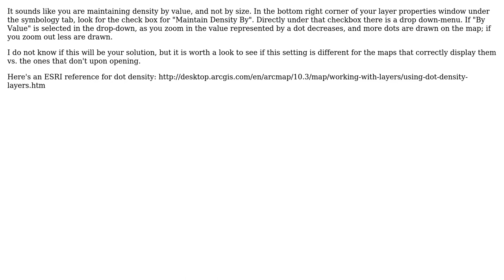GIS: Trouble with dot density value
With thanks & praise to God, and with thanks to the many people who have made this project possible! | Content (except music & images) licensed under CC BY-SA | Music | Images & others | With thanks to user Will user PolyGeo user McNewskie and the Stack Exchange Network Trademarks are property of their respective owners. You are responsible for your own actions.